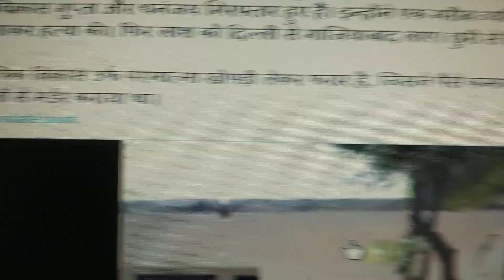ग़रीब का सिर काटकर, परमात्मा खोपड़ी लेकर फरार....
उत्तर प्रदेश : गाजियाबाद में 22 जून को युवक की सिर कटी लाश मिली। आज इस मामले में विकास गुप्ता और धनंजय गिरफ्तार हुए हैं। इन्होंने एक गरीब व्यक्ति राजू की फांसी लगाकर हत्या की। फिर लाश को दिल्ली से गाजियाबाद लाए। छुरी से सिर काटकर ले गए।

तांत्रिक विकास उर्फ परमात्मा खोपड़ी लेकर फरार है, जिसने पैसे कमाने के लालच में इन दोनों से मर्डर कराया था।